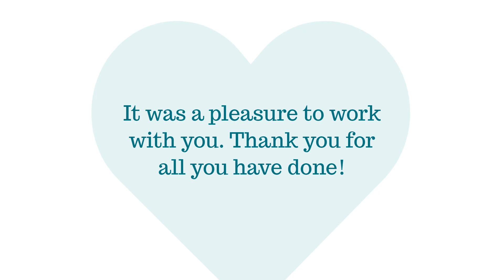Free Offboarding Farewell Video Template (Customizable) - FlexClip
If you want to edit this video template, head add your own media, and change the default text, colors, and styles as you need.

Use this animated video template to bid your farewell. Customize it with your vaulable memories and sincere wishes. Click the "Customize" button to start!

FlexClip video maker provides thousands of customizable video templates to help you make a video in minutes.